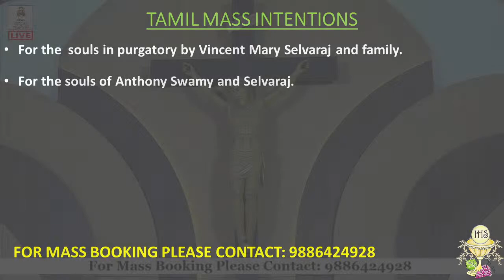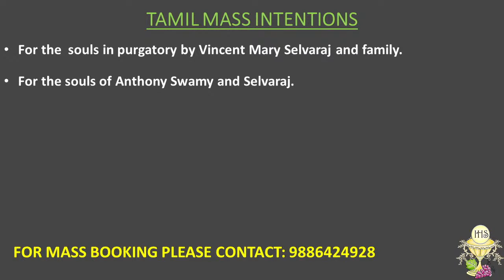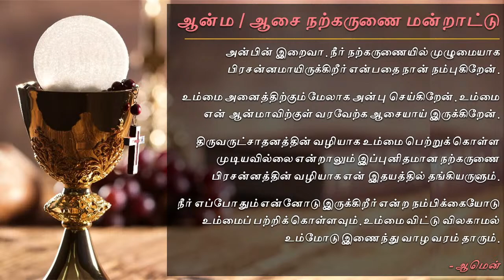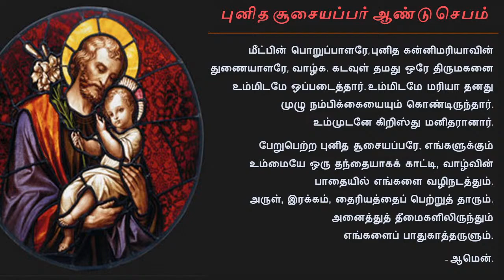24.04.2021 | Saturday | Tamil Live Mass | Rev. Fr. Yesu Bala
Details and links to send in Mass contributions and other Good will Offerings: